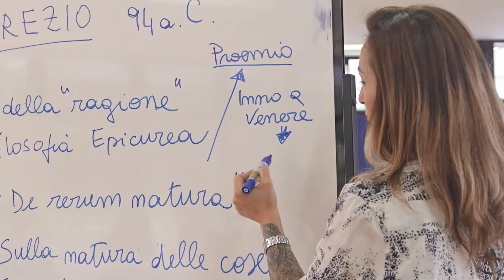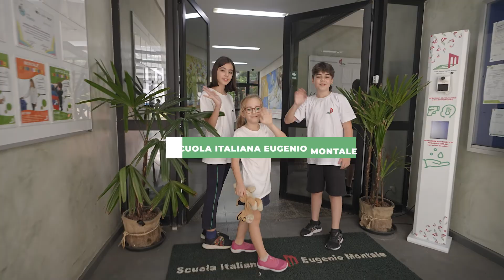18_Una scuola italiana a San Paolo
La Scuola Italiana Eugenio Montale, fondata nel 1982, vede una grande ricchezza nell’integrazione delle due culture e ritiene che educare nella e per la diversità sia un’esperienza formativa fondamentale. Crede nella formazione integrale e nel potenziale trasformatore dell’individuo. Mantiene vivi lo stupore e la curiosità, così come l’autonomia, la pluralità di pensiero, il dialogo e l’innovazione, necessari per il processo di apprendimento e la crescita di esseri umani con capacità critiche, competenze, abilità e conoscenze spendibili nel futuro.